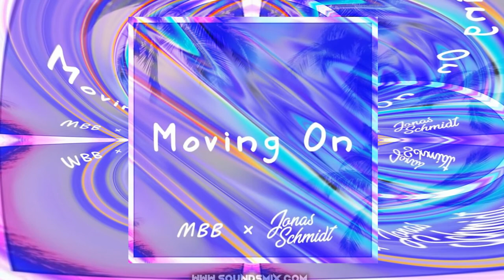MBB - MBB, Jonas Schmidt - Moving On (feat. Tara Louise) [Музыка без авторских прав]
Контакты Артиста:

MBB

Jonas Schmidt

Tara Louise